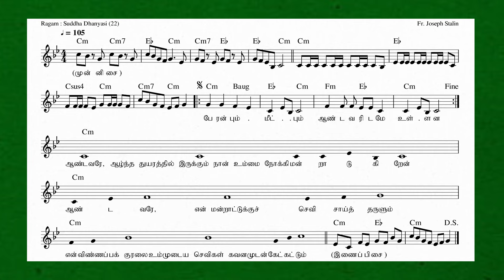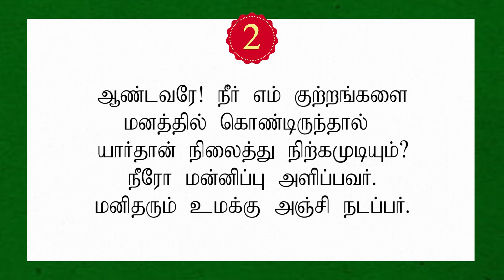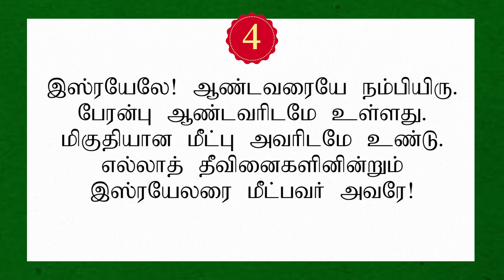Responsorial Psalm | Tenth Ordinary Sunday | Ps 130 | பொதுக்காலம் 10ஆம் ஞாயிறு | பேரன்பும் மீட்பும்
Tune : Fr. Joseph Stalin
Keys : Mr. Felix Cyril
Ragam : Suddha Dhanyasi (22)
Scale : Cm
Style : 4/4; Tempo :105

பொதுக்காலம் பத்தாம் ஞாயிறு
பதிலுரைப் பாடல்
திபா 130: 1-2, 3-4,5-6, 7b-8

பல்லவி (திபா 130:7b)
பேரன்பும் மீட்பும் ஆண்டவரிடமே உள்ளன.

ஆண்டவரே! ஆழ்ந்த துயரத்தில் இருக்கும் நான்
உம்மை நோக்கி மன்றாடுகிறேன்.
ஆண்டவரே! என் மன்றாட்டுக்குச் செவிசாய்த்தருளும்.
என் விண்ணப்பக் குரலை உம்முடைய செவிகள் கவனத்துடன் கேட்கட்டும்.

ஆண்டவரே! நீர் எம் குற்றங்களை மனத்தில் கொண்டிருந்தால்
யார்தான் நிலைத்து நிற்கமுடியும்?
நீரோ மன்னிப்பு அளிப்பவர்.
மனிதரும் உமக்கு அஞ்சி நடப்பர்.

ஆண்டவருக்காக ஆவலுடன் நான் காத்திருக்கின்றேன்.
என் நெஞ்சம் காத்திருக்கின்றது.
அவரது சொற்களுக்காக ஆவலுடன் காத்திருக்கின்றேன்.
விடியலுக்காய்க் காத்திருக்கும் காவலரைவிட,
ஆம், விடியலுக்காய்க் காத்திருக்கும் காவலரைவிட,
என் நெஞ்சம் என் தலைவருக்காய் ஆவலுடன் காத்ததிருக்கின்றது.

பேரன்பு ஆண்டவரிடமே உள்ளது.
மிகுதியான மீட்பு அவரிடமே உண்டு.
எல்லா தீவினைகளினின்றும் இஸ்ரயேலரை மீட்பவர் அவரே!